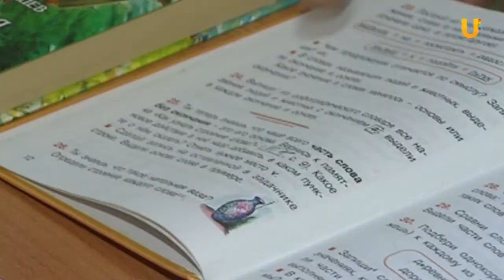UTV. Российские законы не позволяют учиться несовершеннолетним правонарушителям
До нового учебного года остался месяц. Но не все дети смогут пойти в школу. Обучение ребят, которые пребывают в центре временного содержания для несовершеннолетних правонарушителей МВД, признано незаконным.